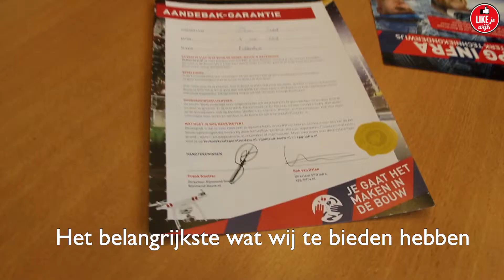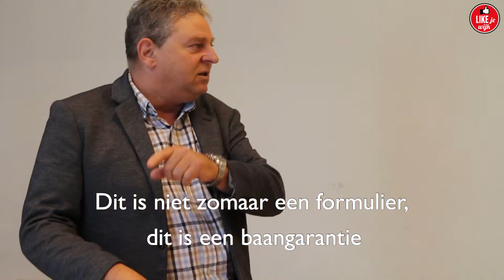AanDeBak-garanties voor BWI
𝐓𝐑𝐎𝐓𝐒 ⚡ 'Dit is niet zomaar een formulier, dit is een 𝒃𝒂𝒂𝒏𝒈𝒂𝒓𝒂𝒏𝒕𝒊𝒆'.

De 2e klassers van RVC de Hef en het Zuiderpark kozen het profiel BWI (bouw, wonen en interieur) en kregen afgelopen week hun certificaat van Rijnmond-Bouw en SPG Infra Opleidingen. Deze leerlingen hebben een streepje voor 🇳🇬

Want na hun studie zijn zij verzekerd van een baan en kunnen ze lekker verdienen. 💸 Dit geldt voor alle vmbo-leerlingen van Zuid die een opleiding gaan volgen in de bouw-, zorg-, food-, of technieksector.

Heeft jouw kind nog geen idee wat 'ie wil? Doe de AanDeBak quiz op

Nationaal Programma Rotterdam Zuid

Nieuws, tips en zaken die het wonen, werken en leven in jouw wijk de moeite waard maken, dat is Like je Wijk. Volg je eigen wijk via Facebook Beverwaard, Lombardijen, Hordijkerveld, Vreewijk, Bloemhof, Hillesluis en Pendrecht. Like je Wijk in jouw wijk? Kijk op